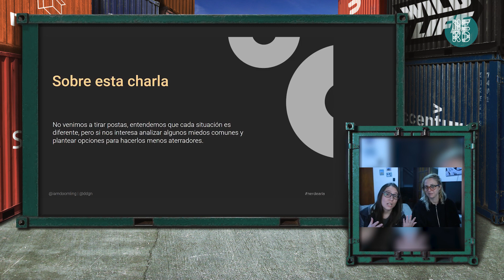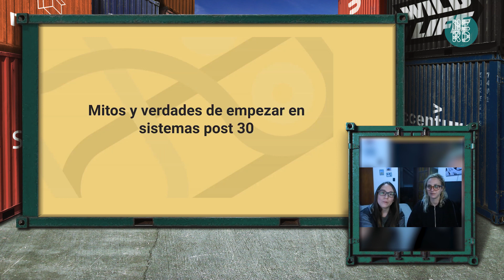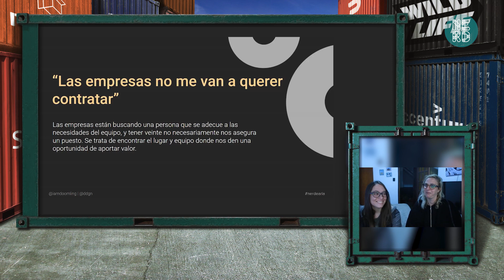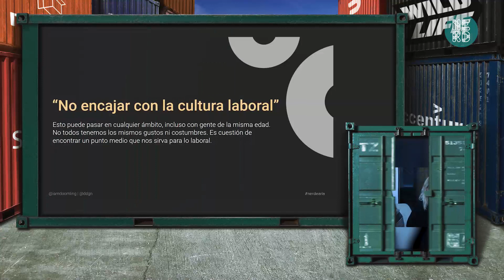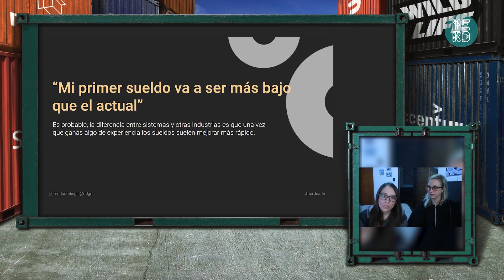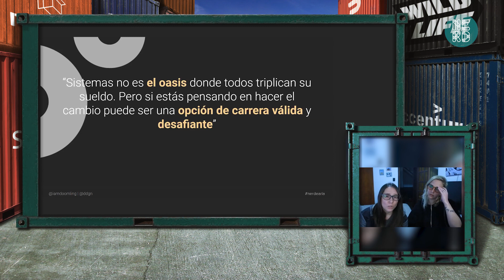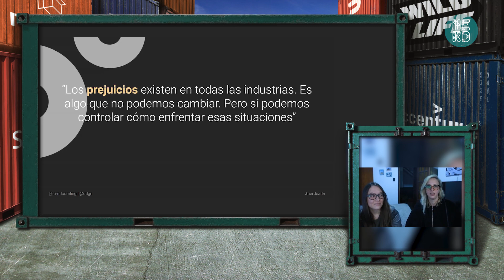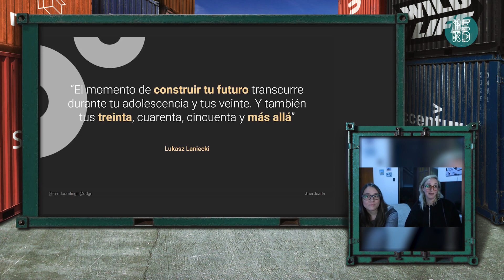Mitos y verdades de empezar en sistemas post treinta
¿Querés empezar en sistemas pero hace mucho dejaste atrás el pelotero? En esta charla vamos a hacer un recorrido por las preocupaciones más comunes a la hora de empezar en la industria post 30+, generarte algunas que todavía no se te habían ocurrido y finalmente contarte por qué nada de eso importa

Speakers

Denise Neustadt - React Native Developer @ Tap

Front End Developer y Fotógrafa. Actualmente trabajo con React Native y amo Typescript. Mi perro Yoda es todo lo que está bien.

Bel Rey - CMO at CourseIt

Desarrolladora fullstack y diseñadora UI. Emprendedora compulsiva desde hace casi diez años, actualmente hago un poco de todo en CourseIt. Soy mamá de una criatura humana, seis gatos y un perro. En mi tiempo libre hago